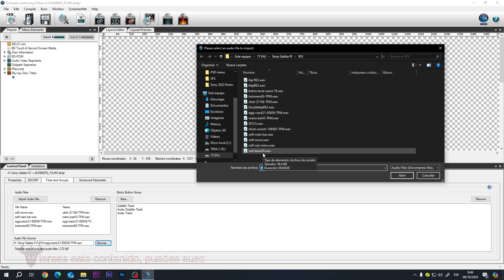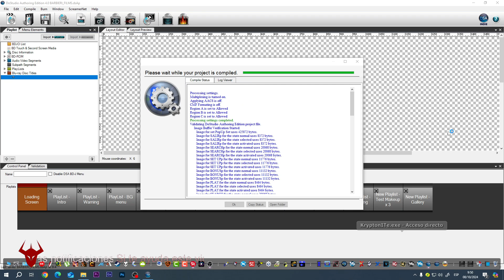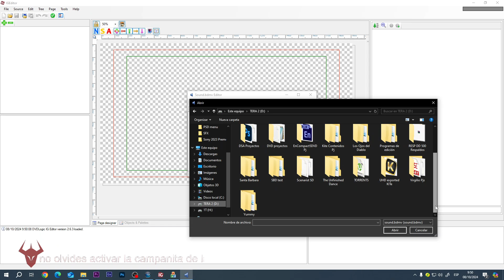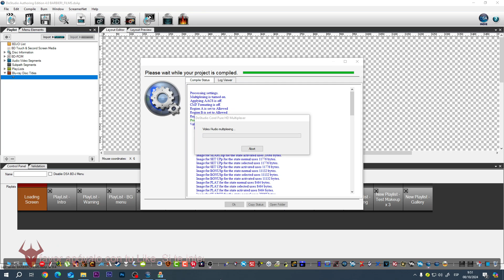Sony DoStudio Authoring: Obtener y actualizar sonidos de botones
Esta guía la muestro de manera para que un usuario que nunca ha usado este programa, le ayude mejor. Espero les ayude y ustedes me ayuden apoyando el video.

*(Se requiere ver video externo)  ** (El contenido está disponible sólo para miembros Nivel 2)

Para ser miembro N2 del canal
instrucciones en el botón UNIRSE gracias.